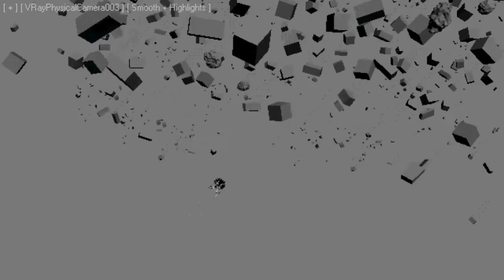Star Trek Enterprise II Making of 3D ANIMATIONEN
Rahmenhandlung:

Nach dem ersten Teil „Der Zeitspiegel" kehrt die Crew der Enterprise unter Captain Jonathan Archer in eine Realität zurück, die nicht auf der ihnen bekannten Zeitlinie verläuft. In „Der Anfang vom Ende" kämpfen die Spezies der zukünftigen Föderation gegen eine kybernetische Lebensform, die alles organische Leben vernichten will. Eine zerstörerische Kraft greift das Universum an. Der Feind ist stark und verfolgt sein Ziel auf nicht ersichtliche Weise. Die Crew mit Trip und T'Pol erhält Hilfe aus der Zukunft. Eine bisher unbekannte Art der Kommunikation ermöglicht eine Verbindung durch Raum, Zeit und Vertrauensbarrieren.
My main camera equipment:

• Cameras:
Sony Alpha 7 III
Canon EOS 50D
Insta360 ONE X2
DJI Action 2 Dual-Screen Combo

• Lenses:
Main Wide Angle Zoom: Sony FE 35mm f/1.8
Nice picture: Sony FE 24mm f/1.4 GM
StopMotion: Olympus OM-System Zuiko MC Auto-w 28 mm f2.8

• Accesories:
dji RSC 2 Pro Combo
Pgytech Suction Cup
Insta360 Bullet Time Bundle
insta360 ONE X2 Dive Case
insta360 Lens Cap

• Microphone:
Sony Microphone

• Software:
Magix Pro X – Version 12